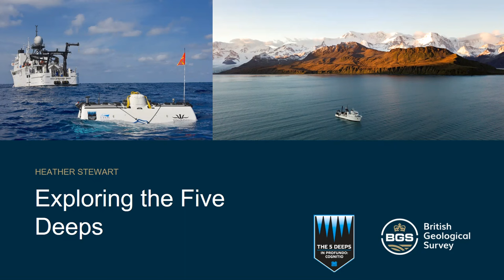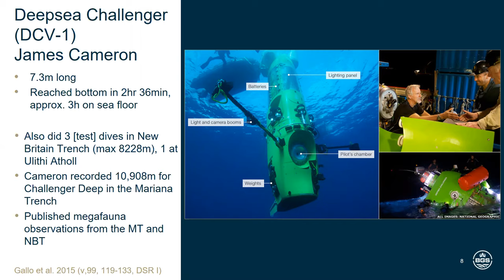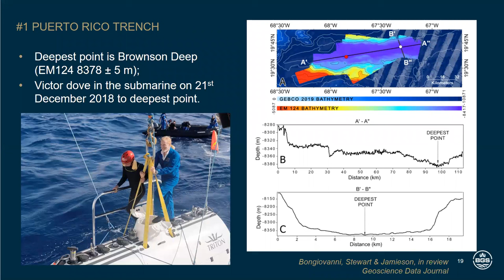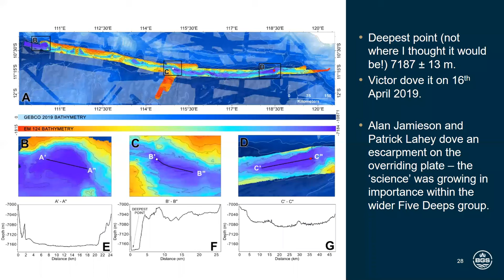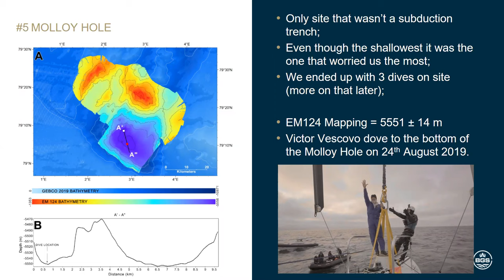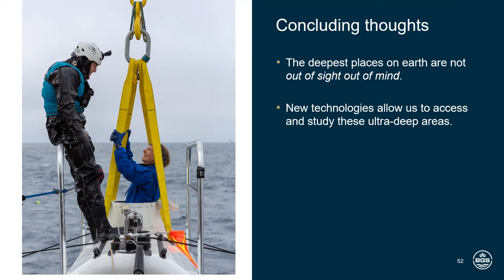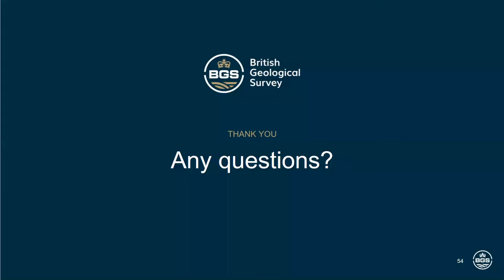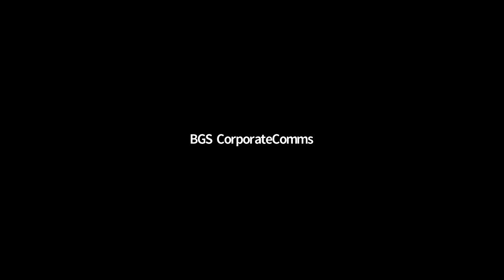Discovering the Five Deeps with Heather Stewart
The deepest parts of the ocean are one of the final remaining frontiers of discovery on our planet. Much of the deep ocean is unmapped and draws in explorers, scientists, cartographers and environmentalists keen to discover its secrets.

The Five Deeps Expedition was a venture conceived by explorer Victor Vescovo, which saw him reach the deepest point in each of the Earth’s five oceans in his own purpose-built, full ocean-depth submersible in a series of expeditions in 2018–19. Join the BGS’s Heather Stewart, the chief geologist on the expedition’s science team, to hear about the challenges of exploring the deepest sea floors and find out what they learnt.